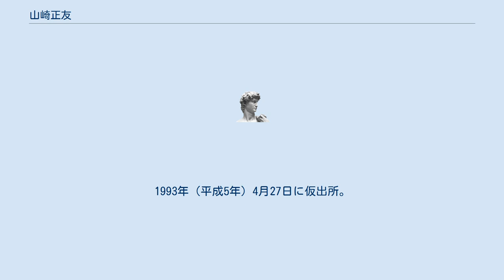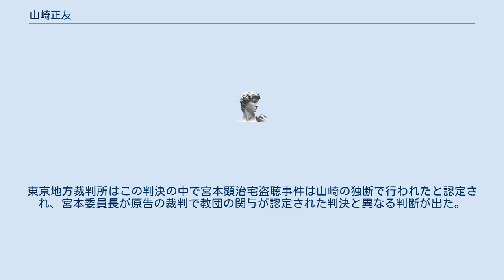山崎正友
山崎 正友（やまさき まさとも、1936年（昭和11年）11月26日 ‐ 2008年（平成20年）12月29日、満72歳没）は、日本の元弁護士。
岡山県出身。
京都大学法学部卒業。
元創価学会副理事長・元顧問弁護士。
「山友（やまとも）」と略称されることもある。
 池田大作名誉会長が執筆した小説『新・人間革命』の登場人物「山脇友政」のモデルとなる。
 1936年（昭和11年）、岡山県で生まれた。
岡山県立岡山操山高等学校を卒業後、1955年（昭和30年）に京都大学法学部に入学。
入学後腎臓病を患い入退院を繰り返した。
病気を機に大学在学中に創価学会に入会。
創価学会では、創価学会初の生え抜きの弁護士として多大な期待を寄せられ、池田大作の寵愛を受け創価学会の法務に関わる。
 1970年代に起きた日蓮正宗との「昭和52年路線問題」においては積極的に関わりを持ち、弁護士として日蓮正宗と創価学会の調整役を務めた。
弁護士としての業務から逸脱した日本共産党の宮本顕治宅盗聴事件や、創価学会と対立する敵対団体の瓦解工作などを計画・主導。
また、創価学会顧問弁護士の立場から日蓮正宗と創価学会の間に起きた諸問題で調整役を買って出た。
その際、役務上知り得る情報や人脈をたどり、総本山大石寺と創価学会の間に入り、離反工作と関係調整を繰り返し、「第1次宗門問題」を陰で主導した。
信仰に対しては、その姿勢を他者に容喙されることを拒み、創価学会員の信仰の根幹と位置づけられる日蓮の遺文（御書全集）よりも週刊誌の記述を重視し、「どう、俺ってすごいでしょ？」というのが口癖であった。
 後に、山崎が経営する冷凍食品卸売会社「シーホース」が45億円の負債を抱え経営危機に陥った際、弁護士としての立場を最大限に利用し、創価学会を恐喝する。
1977年（昭和52年）から、創価学会の内情がマスコミに頻繁に報じられるようになり、1979年（昭和54年）には『週刊文春』が池田大作会長の辞任をスクープした。
これらは山崎と原島嵩の内部告発を情報源にしていた。
山崎自身が実行犯の1人として関与した宮本顕治宅盗聴事件の暴露を材料にし、告訴取り下げの交渉を創価学会と重ねるが決裂。
その意味で、創価学会員にとって山崎は「獅子身中の虫」であった。
他方、経営危機にある自らの会社を救うために数々の手形の取り込み詐欺を行った。
 岡留安則によると、山崎と原島は自民党に情報を提供し1980年（昭和55年）11月7日、池田名誉会長の証人喚問を要求する、54万人（のち134万人に増加）の請願を自民党に提出した。
しかし自民党は動かず、山崎らの自民側窓口となった三塚博は「国会で公明党の協力は欠かすことはできない。今請願問題を持ち出すことは得策ではないと考えているのだろう」との談話を発表した。
岡留は、自民党が山崎らから得た情報を創価学会・公明党との裏取引に使ったのではないかと推測、翌1981年（昭和56年）、公明党が日米安保条約や憲法9条下での自衛隊容認を発表したのはそのためと岡留は推定している。
 1981年（昭和56年）、山崎は宗門との問題をねたに創価学会から3億円を要求し要求が通ると、さらに5億円を要求した。
しかし、この行為によって恐喝罪で逮捕された。
裁判では、山崎の主張は50数箇所にわたり虚偽であると裁判官から指摘を受けている。
1991年（平成3年）2月、懲役3年の実刑判決を受け栃木県の黒羽刑務所に収監された。
これを受け、日本弁護士連合会は山崎の弁護士資格を剥奪した。
他方山崎はこの判決は創価学会の内部告発を封じるための冤罪であると主張し、再審請求の意思を関係者に表明していたが、言動のみで実行はしなかった。
1993年（平成5年）4月27日に仮出所。
10月に刑期満了となる。
 1980年（昭和55年）前後に創価学会から除名された後、正信会に入会。
『週刊文春』『諸君！』などで「二つの疑惑＝日達上人の遷化と阿部日顕の相伝」、「〝御相伝〟そのものは、なされていた形が、どこにも見当らない。見た人は、だれもいなかった」の文を掲載し、日達より日顕への相承（法主の役職の譲渡）はなかったと主張した。
当時は徹底して反日顕の立場をとり、日顕を非難していた。
日顕管長に対して「管長（宗門内の行政の最高役職、法主が兼任する）の座に自らついてからの宗門行政が、まことに信仰心のうすい、功利主義の権化の如き姿である」等と激しく攻撃した。
しかしなが...